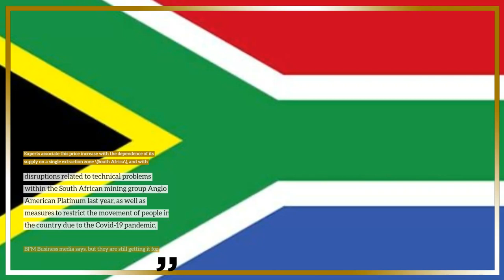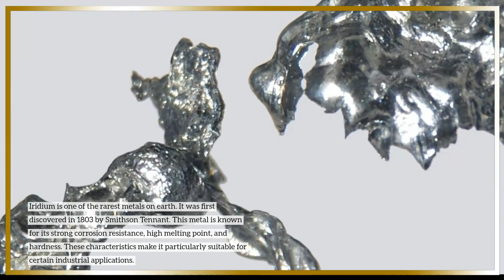The Asteroid Mountain of rare iridium | Did U.S. military digging in South Haiti for Iridium to use?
Haiti Riches, iridium, gold, oil are the reasons for (Haiti earthquake?) the US occupation behind UN mercenary guns, fake elections and fake humanitarian aid. End US occupation of Haiti